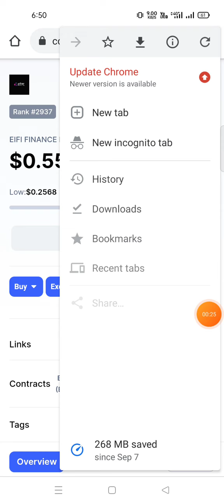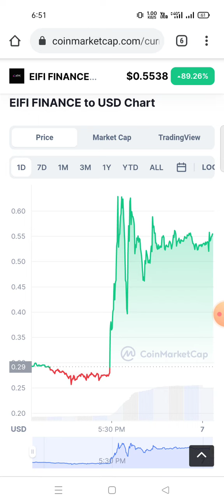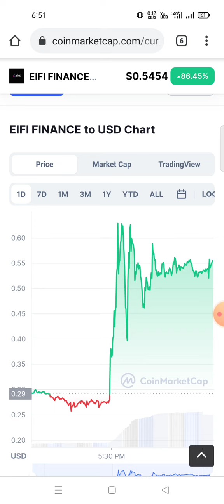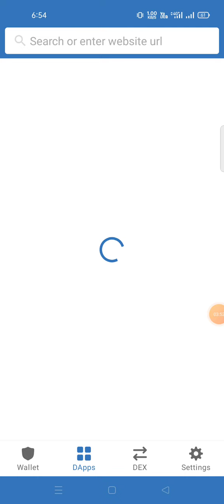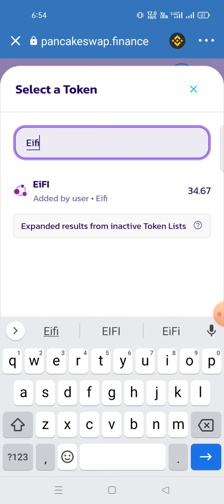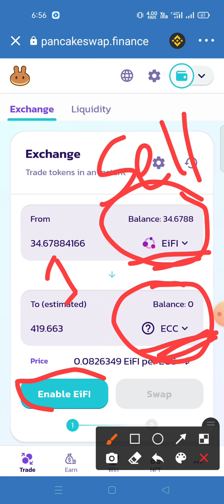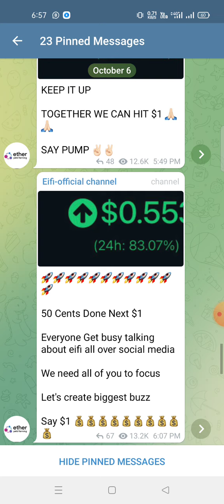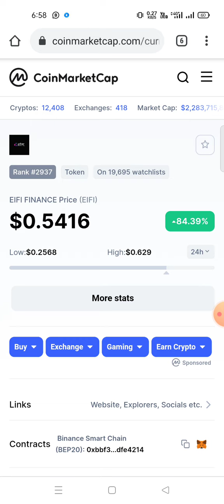eifi update Price 5$ होने वाला है 12 घंटे में दो गुना हो गया PriceAMM DEX Comming 🛑 EIFI Price 0.52$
Ask Tripathi